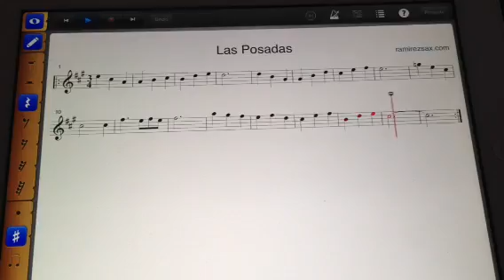Las Posadas Villancicos Navideños Partitura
Contenido Exclusivo por sólo $1 al mes! Gracias por visitar mi canal! 🎷

🙏Te gustaría contribuir a mi canal y recibir contenido exclusivo?! Únete a esta comunidad para recibir contenido y material exclusivo!